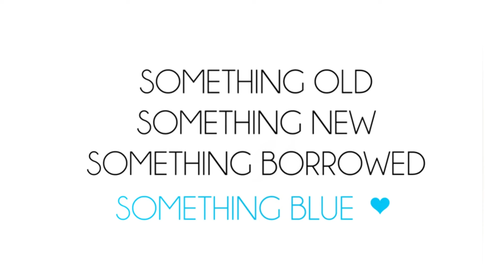Why this Cinderella is still important to this day!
The 1997 production of Rodger and Hammerstein’s Cinderella has changed main stream media, story telling, and families that tuned in to watch.  ABC celebrated the 25th year anniversary and I wanted to share what I noticed, learned, and the importance.

✨⭐️FOR MORE⭐️✨